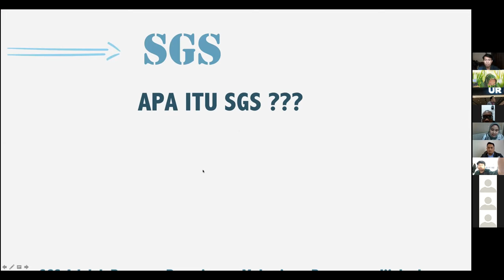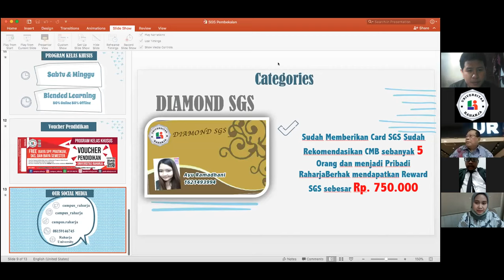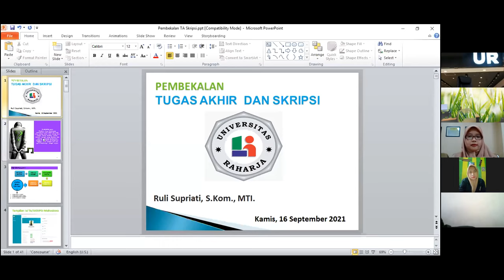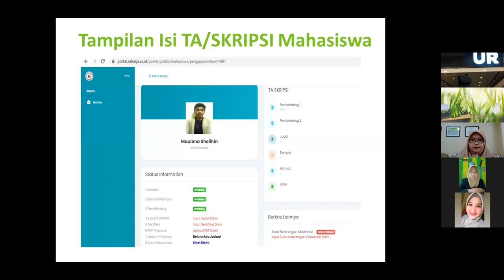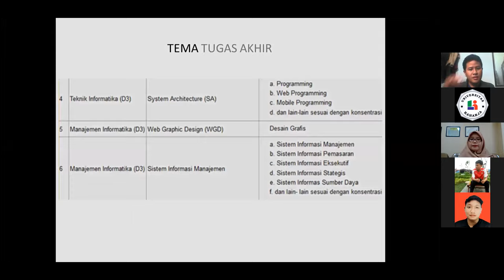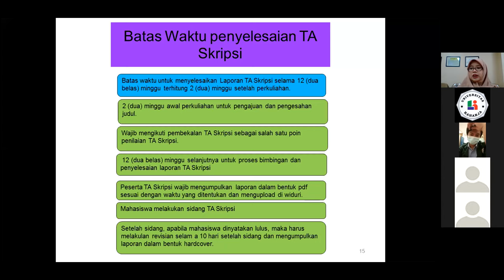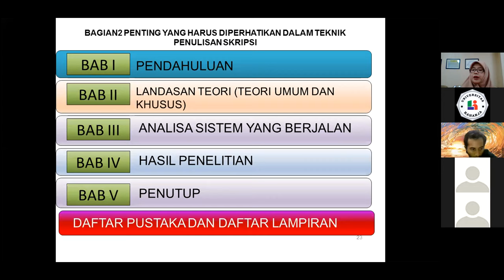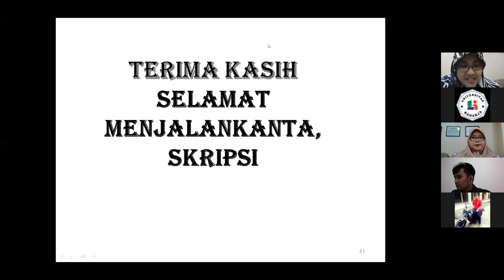PEMBEKALAN TA/SKRIPSI 2021